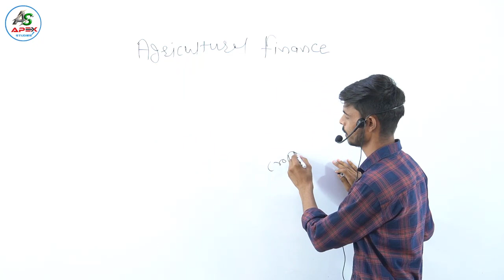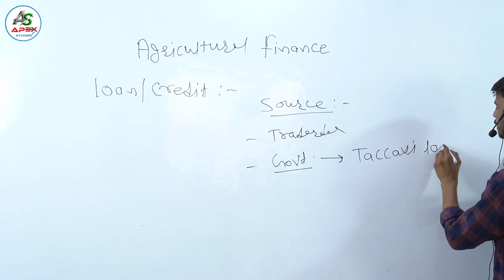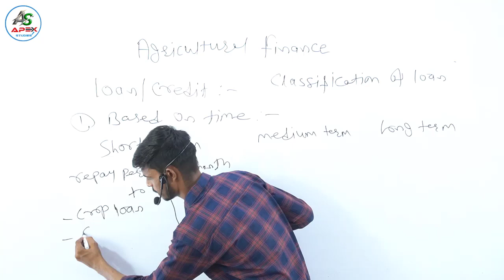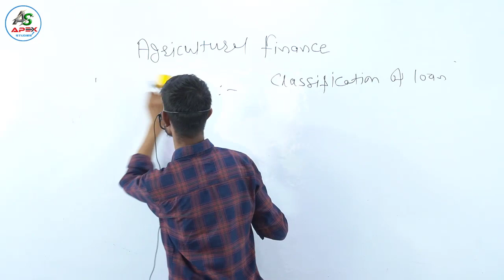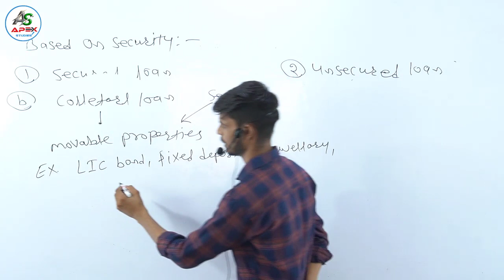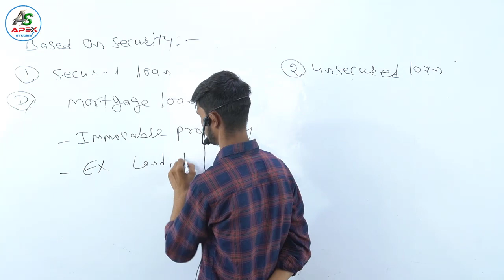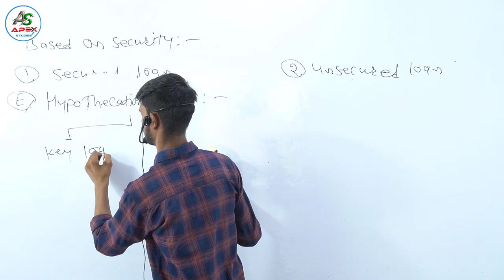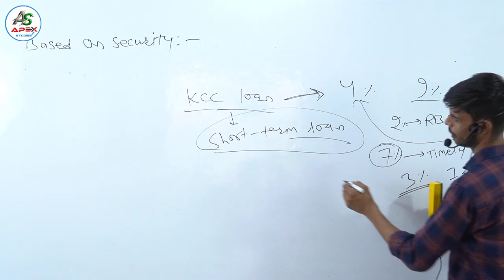Loan | Economics | Pre-PG | By Lal Chand Sir | Apex Studies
in this lecture we will discus about Loan and their classification.